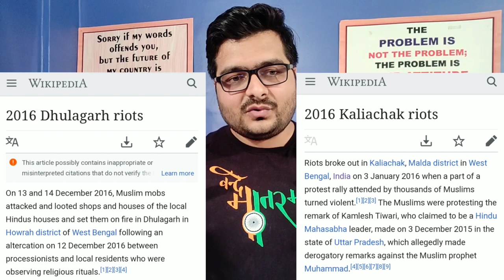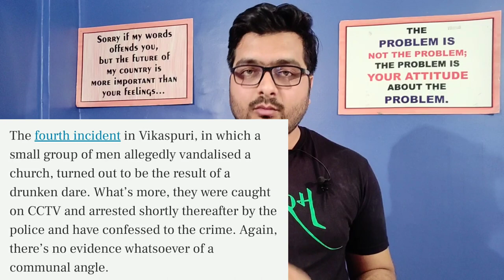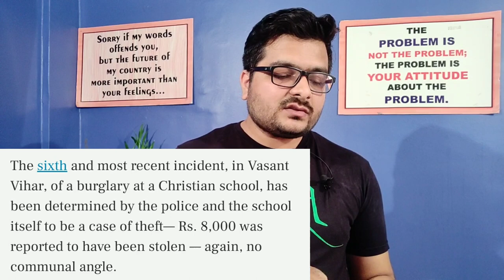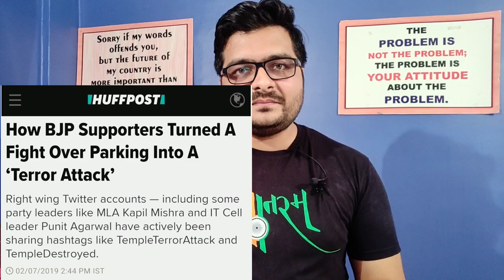How Liberals Create False Narrative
Delhi Durga Mandir
Delhi Church